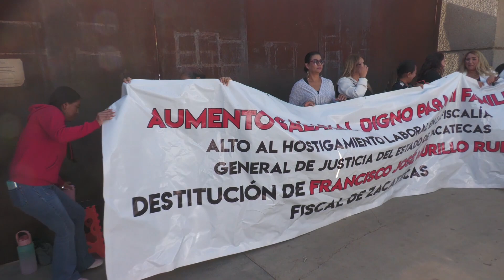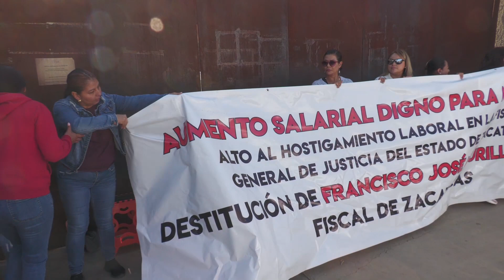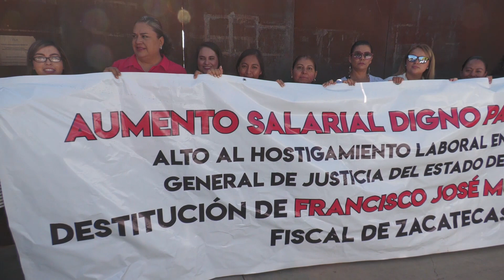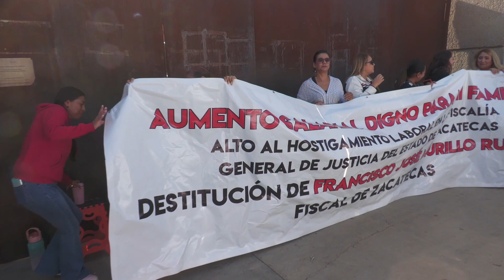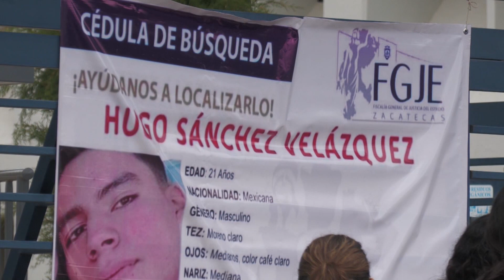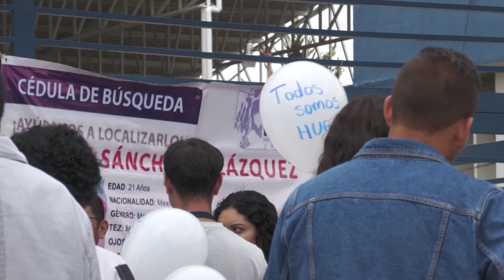Resumen Anual Noticias 2023; Agosto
🌐𝐑𝐞𝐬𝐮𝐦𝐞𝐧 𝐀𝐧𝐮𝐚𝐥 𝐍𝐨𝐭𝐢𝐜𝐢𝐚𝐬 𝟐𝟎𝟐𝟑; ░𝐀░𝐠░𝐨░𝐬░𝐭░𝐨░

📺Canal15Fresnillo | Resumen Anual Noticias 2023: Rememore los últimos 12 meses con los acontecimientos más sobresalientes del estado de Zacatecas | 🌐